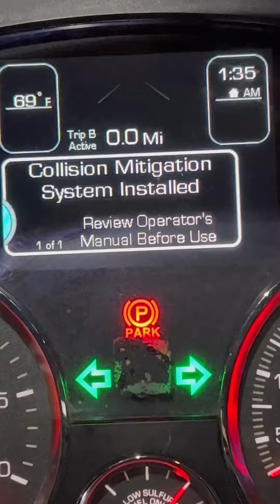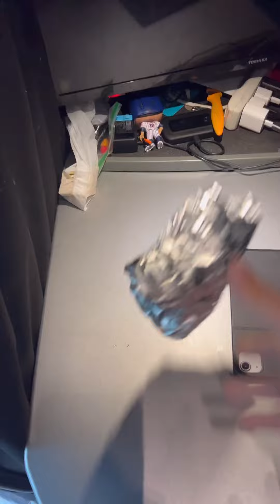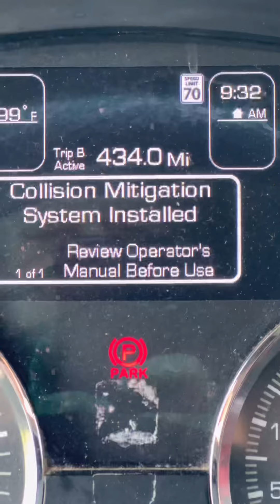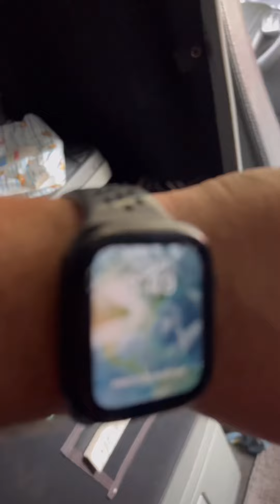Supply chain crisis recap. July 17, 2023. Tennessee, North Carolina, South Carolina